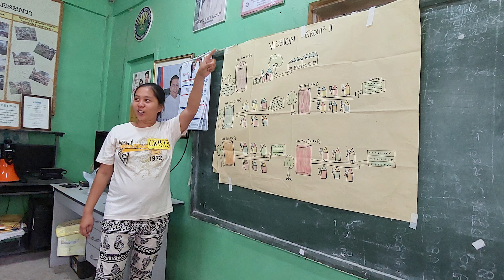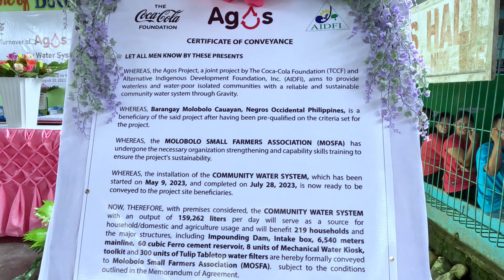AGOS PROJECT | Brgy. Molobolo, Cauayan, Negros Occidental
AIDFI Hands over Coca-Cola Foundation funded Project to Molobolo in Cauayan, Negros Occidental

On August 30, the handover ceremony of the gravity water project which was implemented by AIDFI and funded by the Coca-Cola Foundation Philippines (CCFPI), and conveyed to Molobolo Small Farmers Association (MOSFA). The day started with a mass and blessing of the reservoir and ribbon cutting which was followed by the official program.